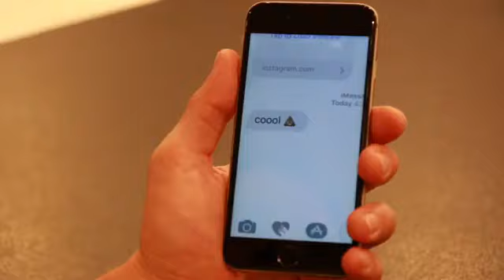Matt Cutshall video "Overanalying a text" with Josh Peck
This video was posted to Matt Cutshall's Instagram Page on December 5, 2016